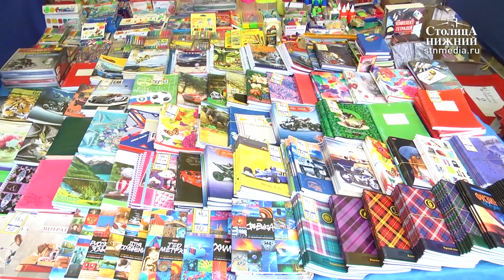«Столица Нижний»: выпуск новостей 7 августа 2018 года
Сегодня в выпуске:
В автозаводском районе Нижнего Новгорода прошел митинг, посвященный дню памяти героя России Евгения Шнитникова.
Осень близко: школьные ярмарки начали свою работу в разных районах Нижнего Новгорода. Во что обойдется шопинг в преддверии 1 сентября?
Больше времени на перроне: поезда в нижегородском метро до конца лета будут ходить по новому расписанию.
За мир с Россией: участники автопробега Берлин — Москва — Берлин посетили Нижний Новгород. Чем им запомнится путешествие по России?